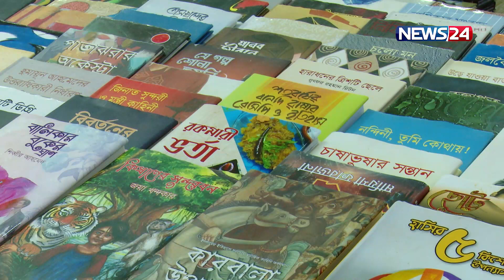বইমেলা দুই দিন বাড়াতে চান প্রকাশকরা | Book Fair | News24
NEWS24 Team